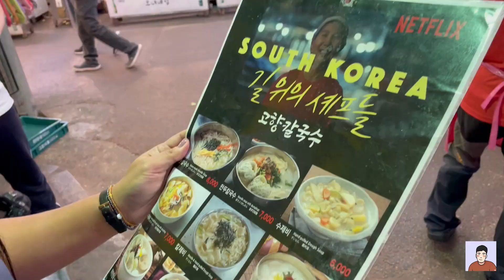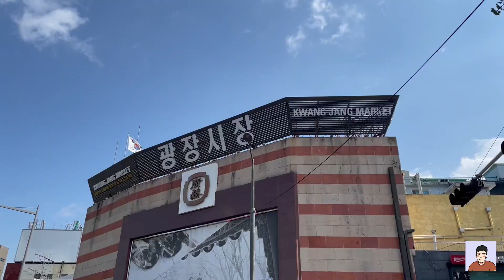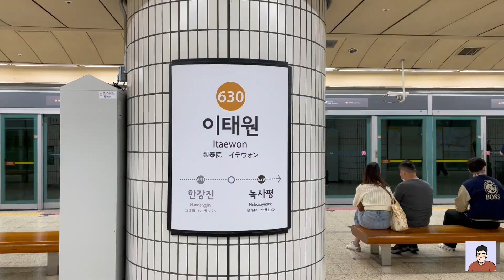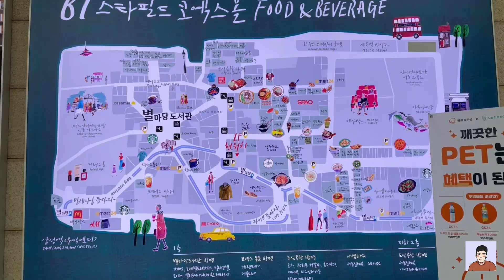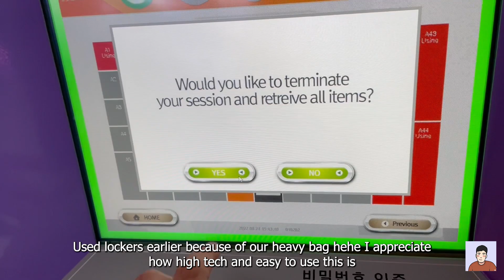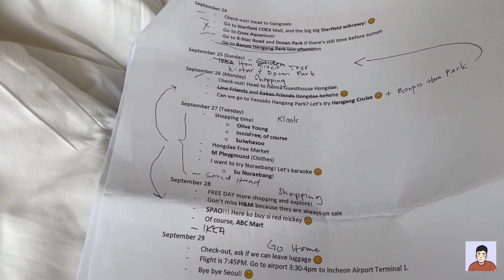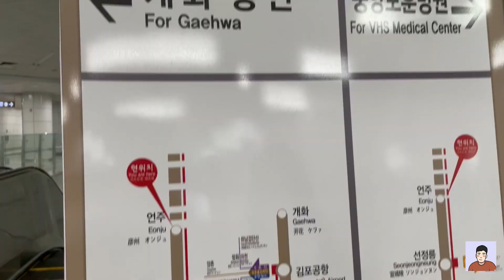Seoul, South Korea Vlog! Gwangjang Market, Han River Cruise, Yeouido Park (September 23-24)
And it's amazing that it's FREE :-) Click here if you want to try and expand your media presence!

Another almost 20,000 steps? Haha!

THANK YOU TO MY TECH FRIENDS!

BE A DEAR FRIEND!
or I go simply go by with the username @shereiii (with the 3 i's)